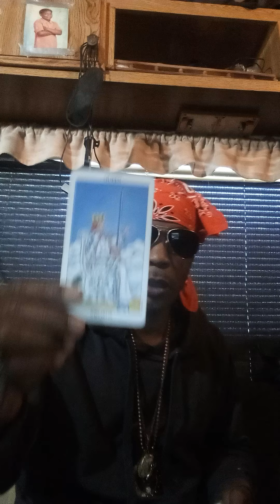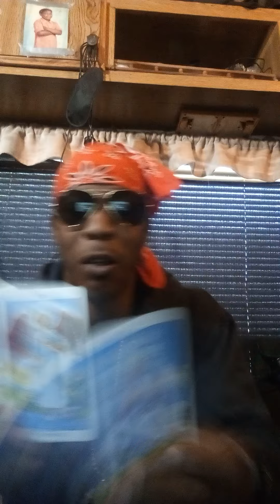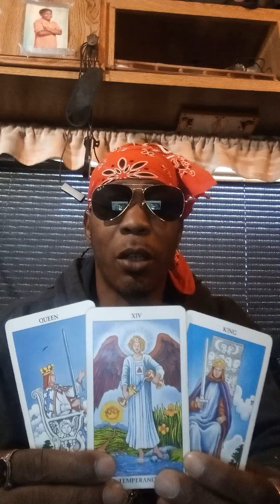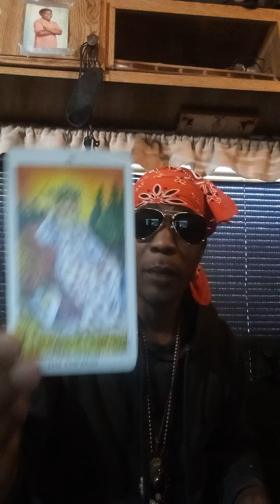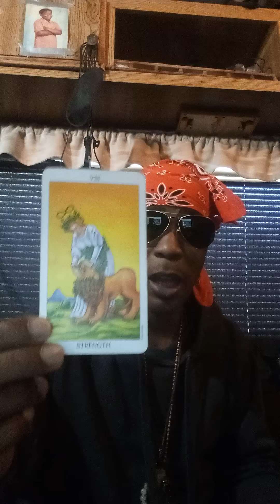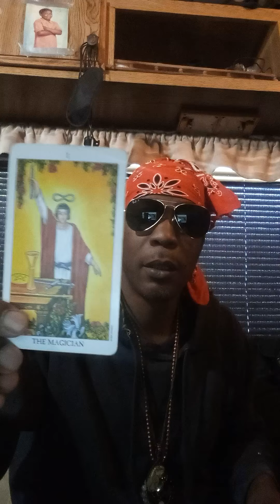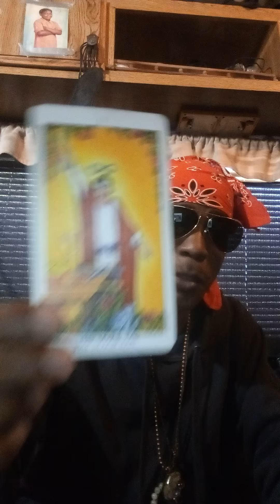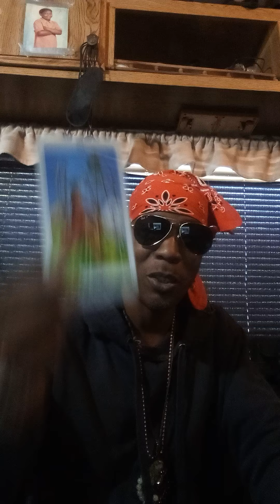Taurus ♉🐂🌎 The Power Couple of All Power Couple's Relationship 🔥👑🔥❤️🔥